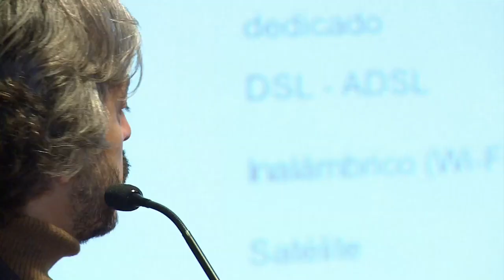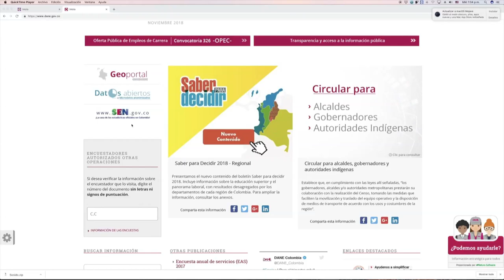MinTIC y el DANE presentaron la Cuenta Satélite TIC | C49 N1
El Ministerio de Tecnologías de la Información y las Comunicaciones, y el Departamento Administrativo Nacional de Estadística presentaron la Cuenta Satélite TIC, que pretende presentar cifras TIC que aporten al desarrollo de la economía del país.